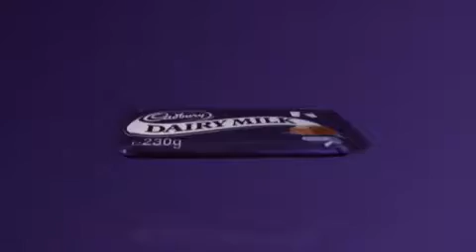Cadbury Eyebrows (official version) best video 2009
Эти ребята очень слаженно умеют шевелить бровями.
Чувство ритма внушительное, синхронность превосходная.
Cadbury's Dairy Milk «Eyebrows» (Fallon London)
3 место по версии AdMe.ru